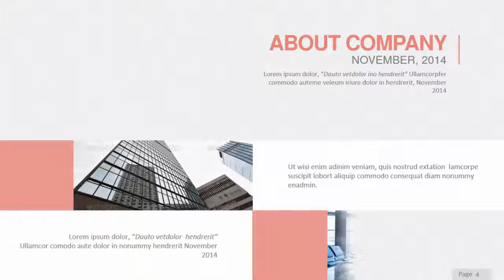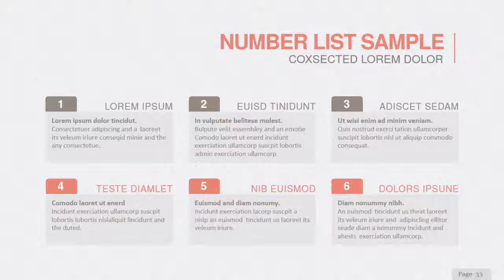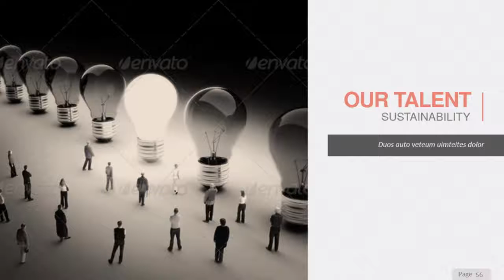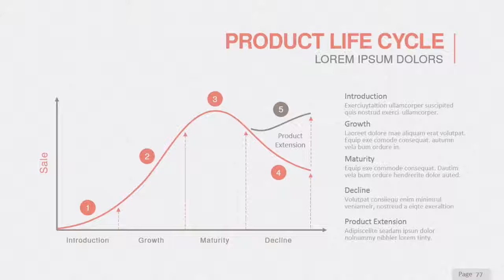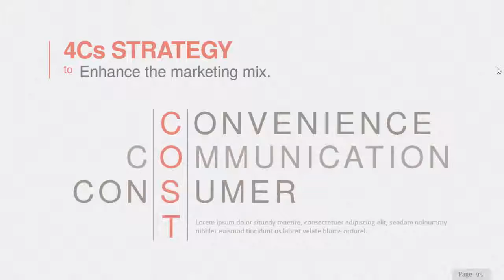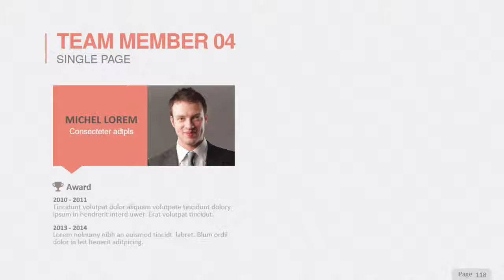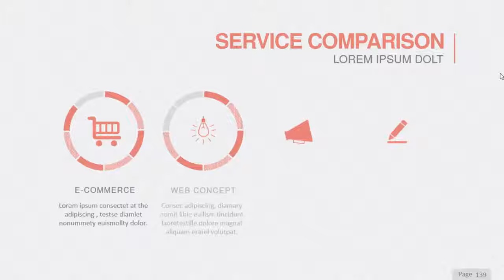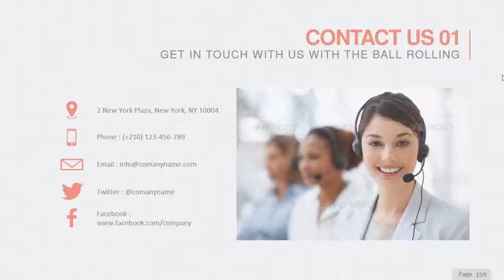Telelista - Business Strategy PowerPoint